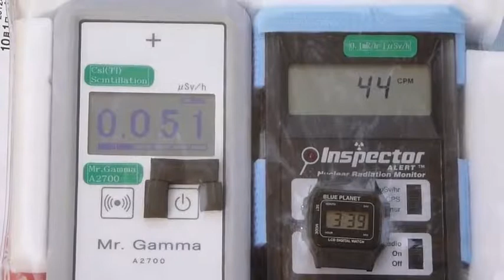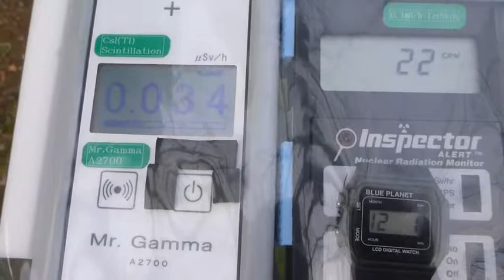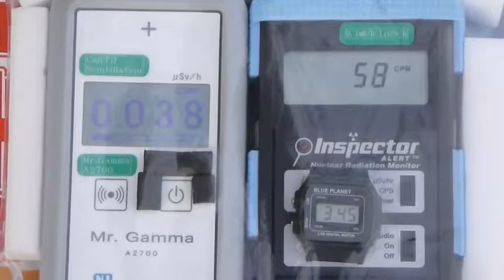Radiation measurement 宮崎・舞鶴神社の放射線測定20121201